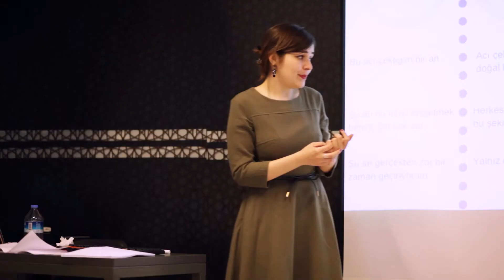Aydan Bayır ile Kendimize Karşı Nasıl Daha Anlayışlı Oluruz?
The School of Life Istanbul